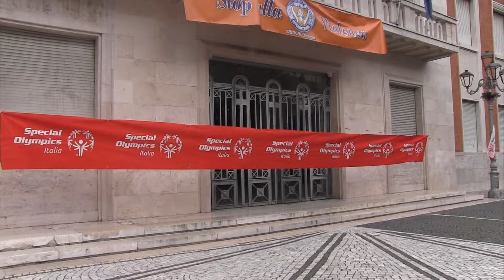Crotone, Special Olympics 26 novembre 2021